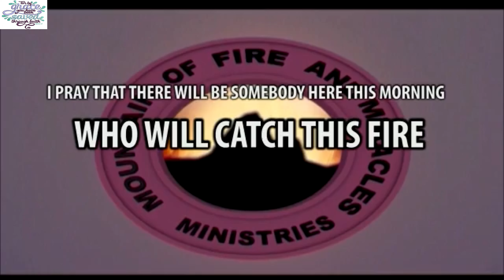DON'T LEARN THE HARD WAY. G.O's Skits 4K || DR. DANIEL K. OLUKOYA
(G.O's Skits)